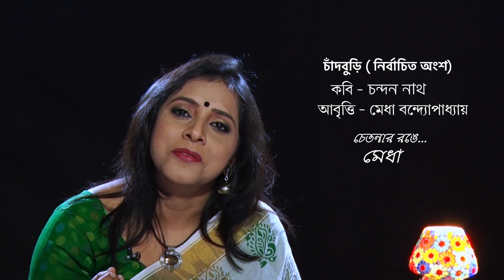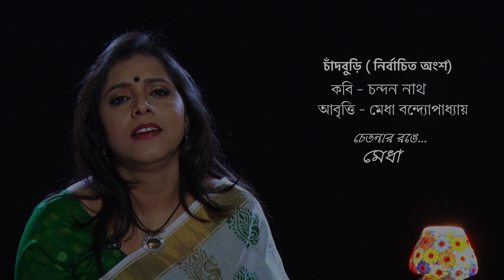চাঁদবুড়ি _কবি -চন্দন নাথ_মেধা বন্দ্যোপাধ্যায়_CHANDBURI_ CHANDAN NATH_MEDHA BANDOPADHYAY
'ভালবাসা কমে যাচ্ছে, তাই পৃথিবীতে এতো উত্তাপ..' ভালবাসার আকুতি কবির কলমে, আমাদের হৃদয়ে.